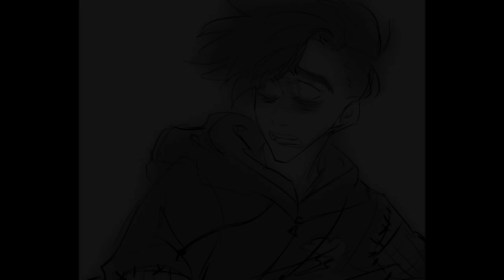Sanders Sides - Castle (Jealousy)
WARNING- Flashing!

Another short animatic cause I already had a lot of the pictures.